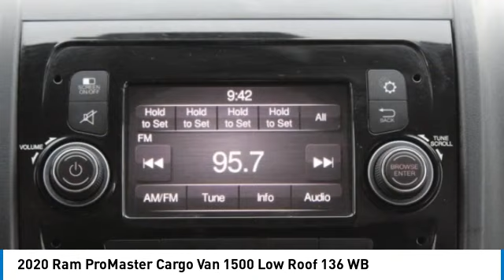2020 Ram ProMaster Cargo Van A6752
2020 Ram ProMaster Cargo Van 1500 Low Roof 136 WB

Griffins Hub Chrysler Dodge Jeep Ram
5700 South 27th ST.

Complete 100% of your purchase online and we will deliver the vehicle to your home or business. Bright White Clearcoat 2020 Ram ProMaster 1500 Low Roof Air Conditioning, Deep Tint Sunscreen Glass, Integrated Voice Command w/Bluetooth, ParkView Rear Back-Up Camera, Quick Order Package 21A, Rear Hinged Doors w/Fixed Glass, Speed Control, Traction control.brbrClean CARFAX.brbrbrThis vehicle won't last long so visit us at Griffin's Hub, 5700 S. 27th Street in Milwaukee or schedule an appointment online and test drive it today!